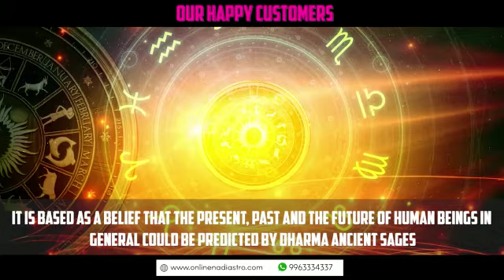Online Nadi Astrology In Delhi Cantt - 99633-34337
Google map

OnlineNadiAstrologyInDelhi Cantt